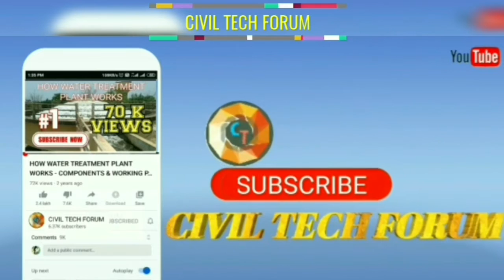DOOR POLISHING USING PU MATERIAL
Door Polishing